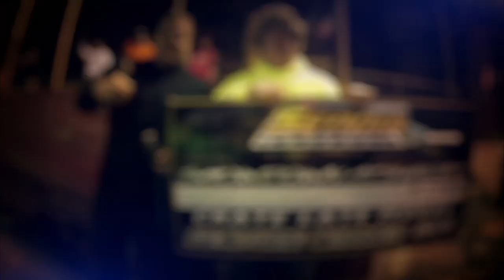Speed Radar - 4 Cylinder Pony - Hot Laps - 6-24-17 Tazewell Speedway